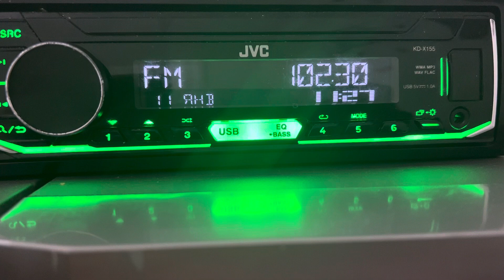[Local] 102.3 DFM г.Рубцовск (500 вт, 42 м, no stereo),dist 90 km. 05.10.2023г.